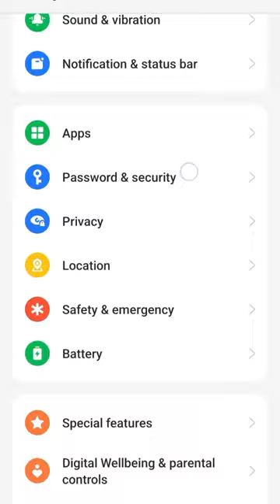realme c55 petran lock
realme c55
realme c55 lock
screen lock
lock screen
c55 lock
c55lock screen
lockc55 screen